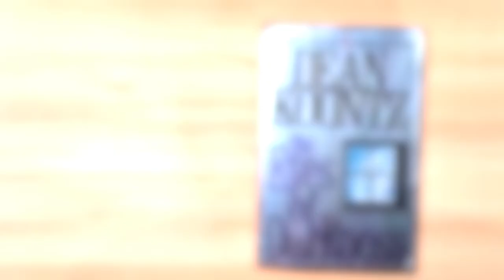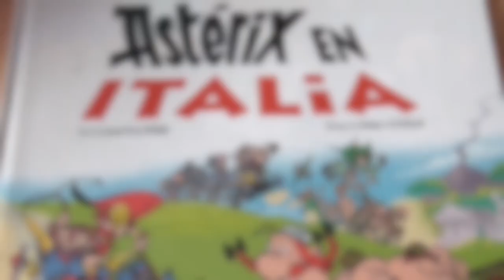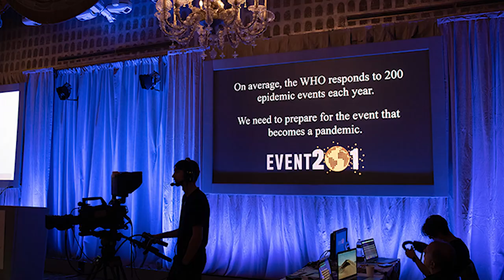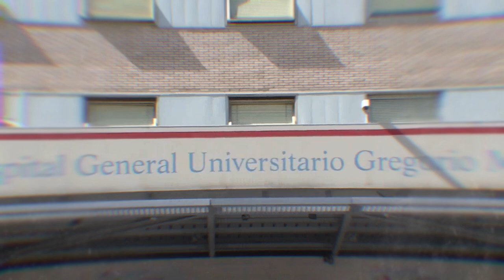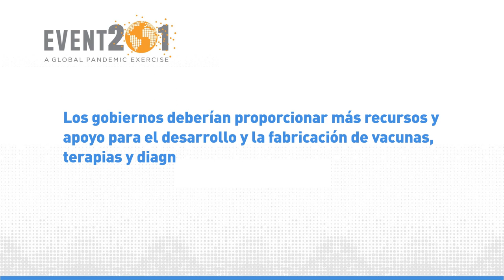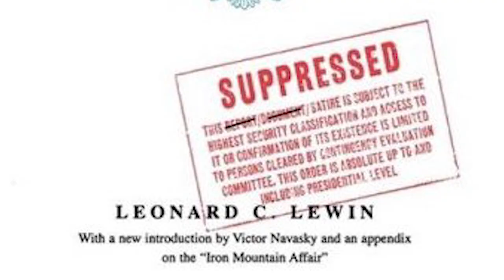Evento 201: Ellos lo sabían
Evento 201 es un simulacro de pandemia global realizado en octubre de 2019. En Nueva York,   se reunieron 15 expertos mundiales en el ámbito de los negocios, gobiernos y salud pública. Algunas cosas debatidas resultarán asombrosamente familiares ¿casualidad?
►Únete a la comunidad de mi canal Youtube y disfruta de increíbles ventajas, estrenos y exclusivas